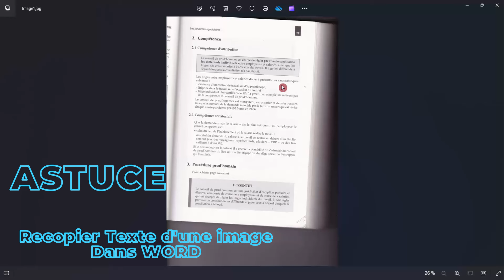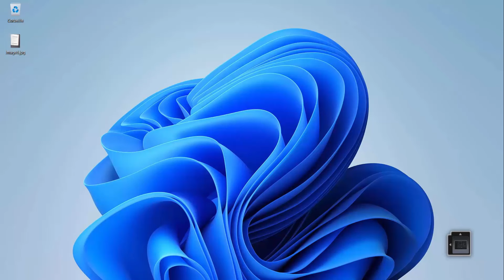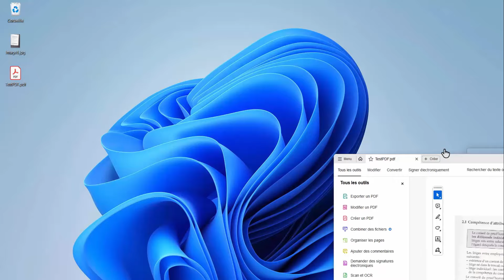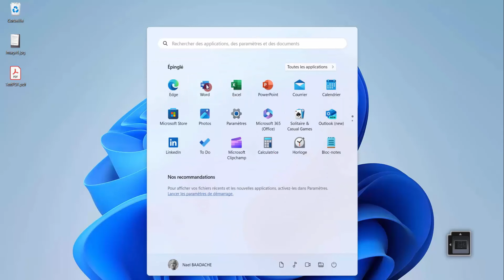Convertir du Texte Image Sur Word | ASTUCE De JPEG A WORD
Dans cette vidéo, je vais vous montrer comment convertir du texte en image JPEG directement depuis Microsoft Word. Que vous ayez besoin d’insérer du texte en tant qu’image pour un projet graphique ou pour éviter les modifications, c’est une astuce simple et rapide. Vous n'aurez plus besoin d’outils complexes ou de logiciels tiers. Suivez ces étapes faciles et apprenez à transformer n’importe quel document Word en image JPEG en quelques clics !

Horodatage :

00:00 Présentation du projet
01:04 Insérer une image
01:30 Rogner l'image
02:19 Enregistrer fichier en PDF
02:44 Importer PDF sur Word

Maîtriser Word
Astuces Word
Trucs Word
Tutoriel Word
Word pour débutants
Fonctionnalités Word
Formation Word
Techniques Word
Word avancé
Guide utilisation Word

Convertir du Texte Image Sur Word | ASTUCE